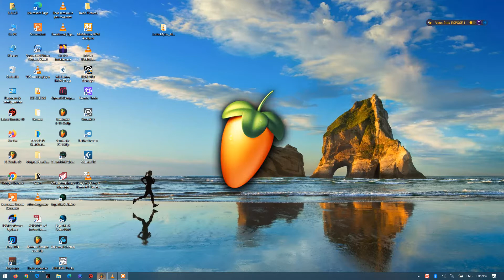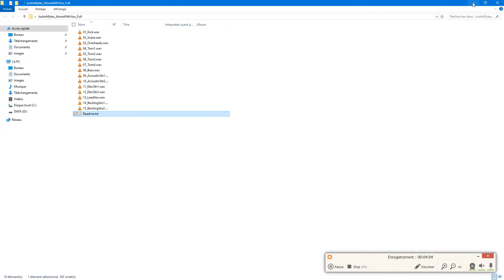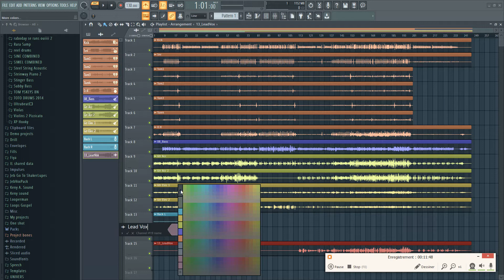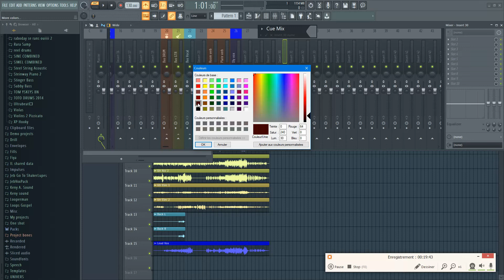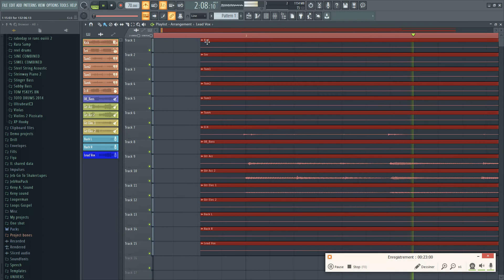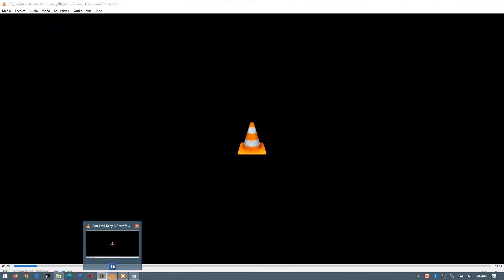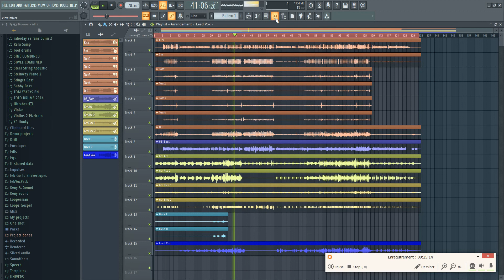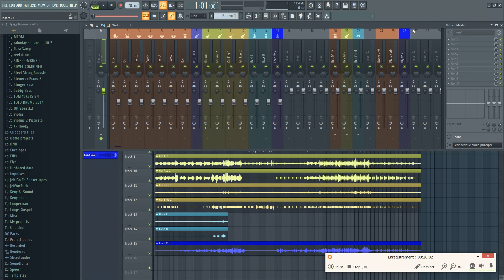Comment préparer une session de mixage sur flstudio 20 comme un pro